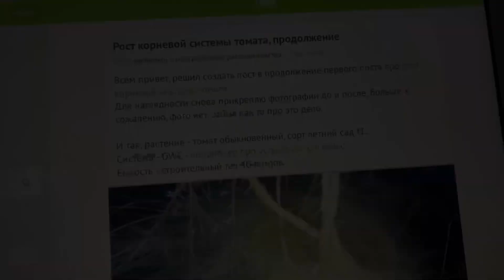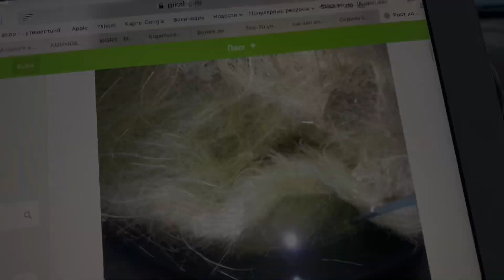Эксперименты с огородом продолжаются. Просто Константиновы.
Продолжаю экспериментировать с огородом. Огурцы в ведрах, помидоры в мешках, тыква в мешках, теплые грядки. И поездка на Волгу.

Наш второй канал «Просто дневник Константиновой». Отвечаем на ваши вопросы, стримим, рассказываем истории:

Отопление на основе тепловых насосов и вентиляция с рекуперацией.